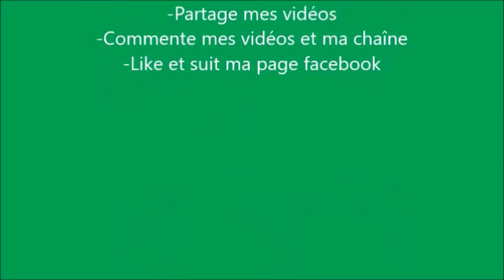OMG I GOT 99 TOTS RONALDO!!! - FIFA 20 Draft to Glory - Épisode 26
YIO LES AMIS J'AI EU 99 TOTS CRISTIANO RONALDO DANS UNE DRAFT!!! CETTE DRAFT EST JUSTE TROP FORTE!!! Dommage qu'on aie perdu au 2e tour :(

Si vous voulez plus de vidéos de ce genre, c’est simple : drop un like et donne un commentaire positif pour m’encourager ! S'il vous plaît vous abonner, aimer, commenter, partager et suivre ma page facebook officielle (lien dans ma page de chaîne :) S'il vous plaît visitez également mes autres sites Web (voir ci-dessus :)
Dans cette chaîne, tu vas pouvoir voir plein de bonnes vidéos sur Geometry Dash, FIFA et Bike Race.
Go likez mes 8 pages Facebook! Encouragez-moi s’il-vous-plaît!